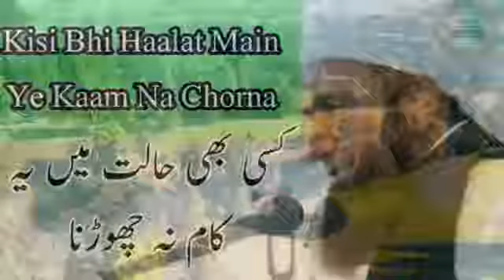Molana Tariq Jameel Ka Bayan Kisi Bhi Haalat Main Ye Kaam Na Chorna